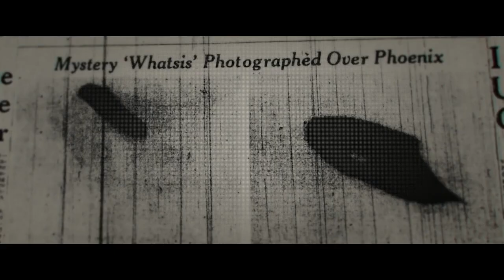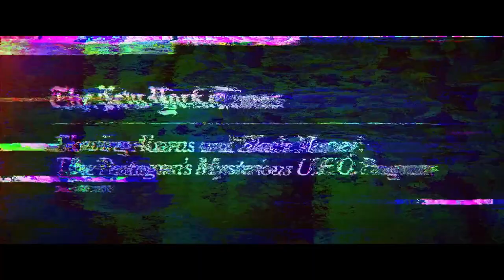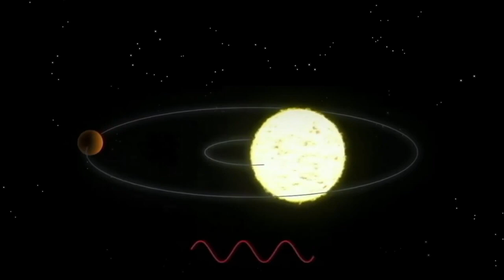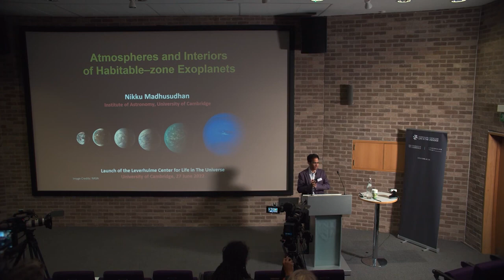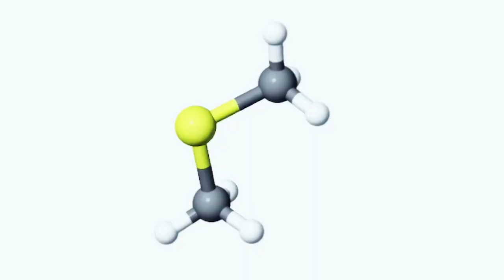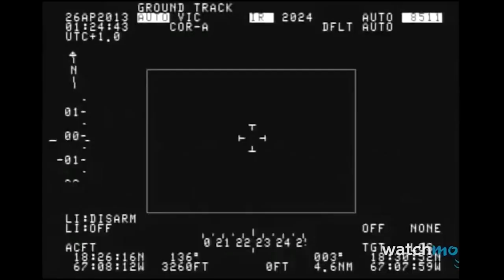NASA Finally Reveals Super Planet Better Than Earth That Harbors Life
NASA has discovered an exoplanet that could have alien life! The exoplanet, is much bigger than Earth and comes with an interesting discovery - it seems to produce something only life can. This is a huge discovery and could lead to the discovery of alien life. So far, we've only found one type of life on Earth so this could be the start of a new era in space exploration. Watch this video to find out more about this fascinating discovery and mark your calendar for the next NASA briefing!